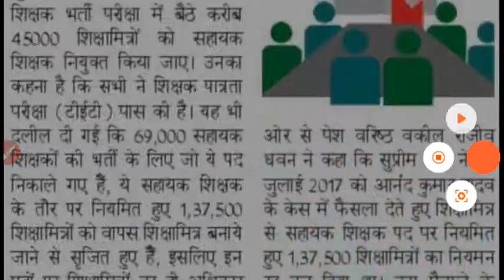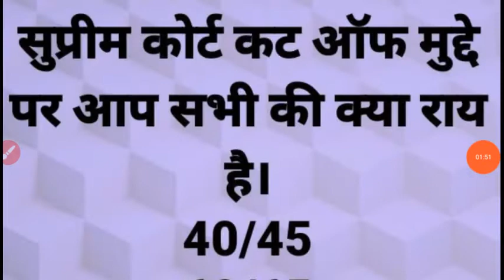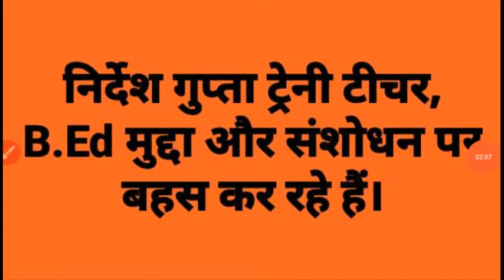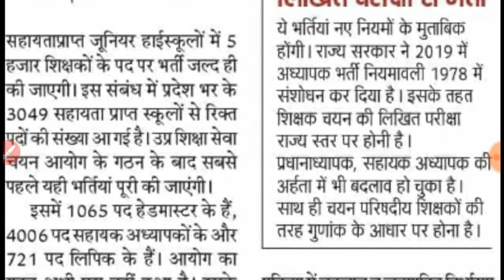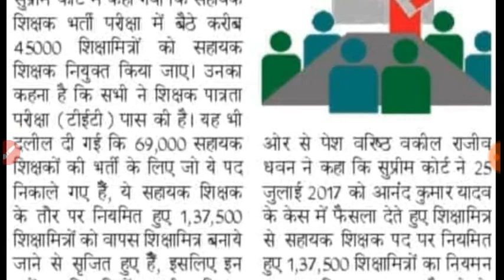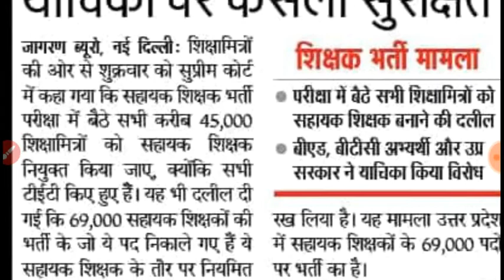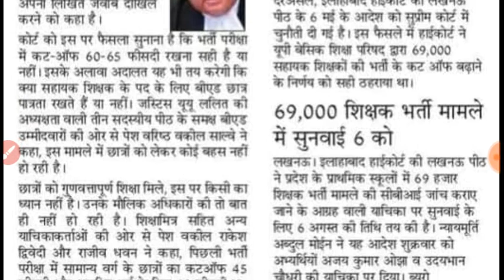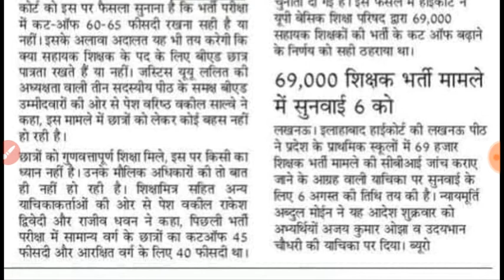69000 टीचर जॉब जूनियर हाई स्कूल मे वैकेंसी देखे भरा जाएगा पेपर कैसे होगा पेपर NEWS OF THE DAY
45000 शिक्षा मित्रों की  जाएगी नियुक्ति